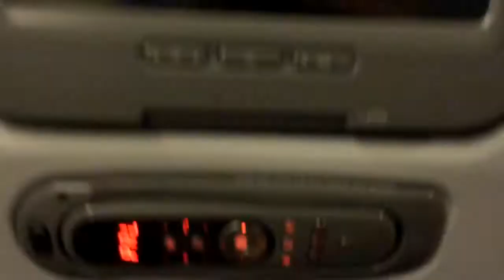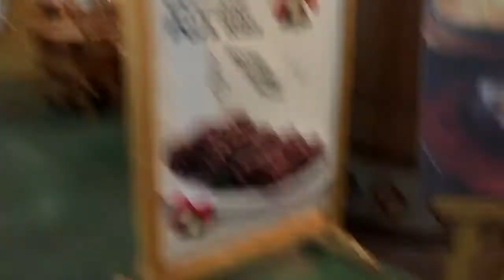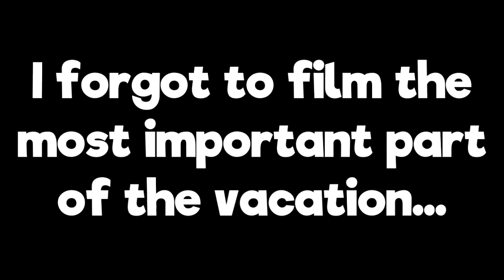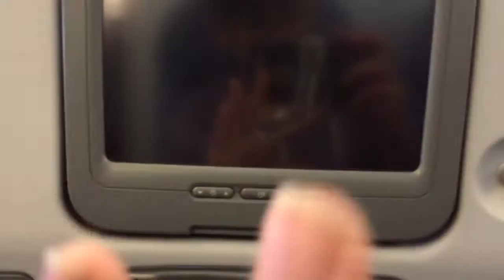My Trip to the Philippines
Yes, I most certainly DID spell "Philippines" correctly.

►Please rate and comment, I really want to entertain all of you, so tell me what you want!